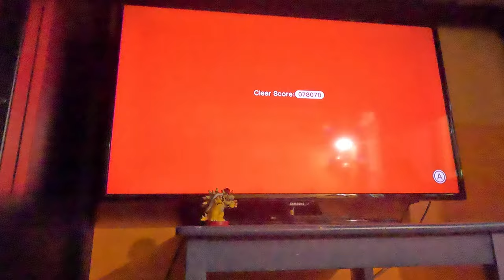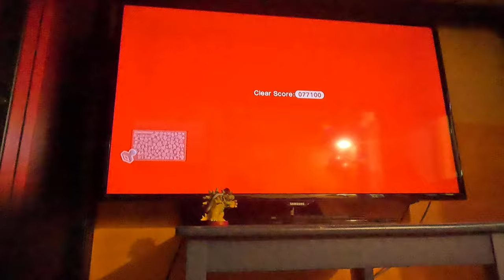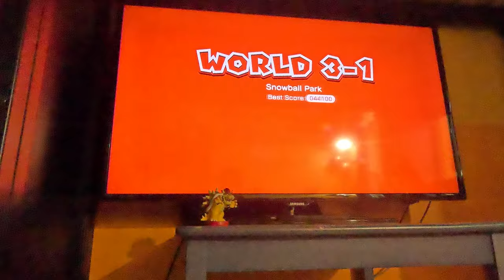(4K60fps) Super Mario 3D World Episode 20 - World 7 (100% Complete, Part 1)